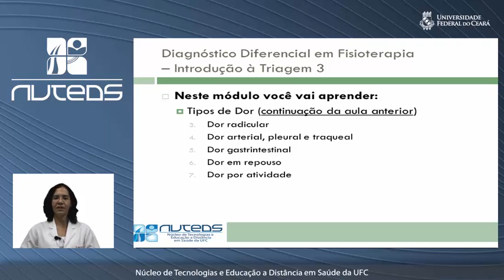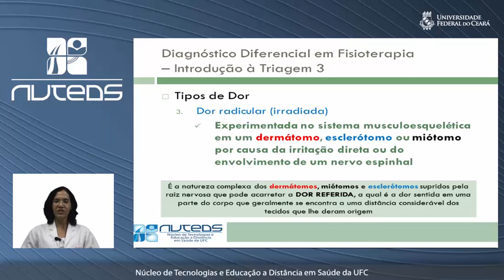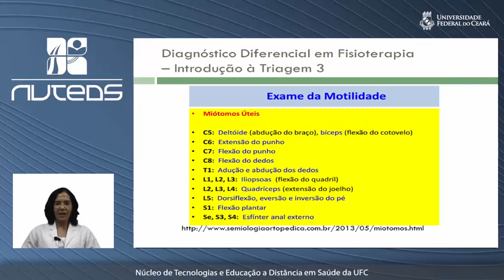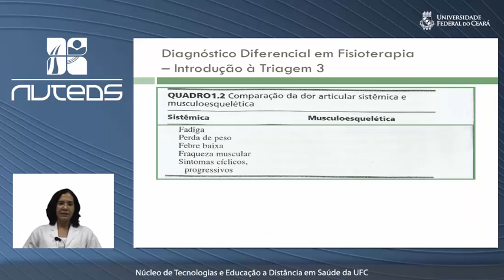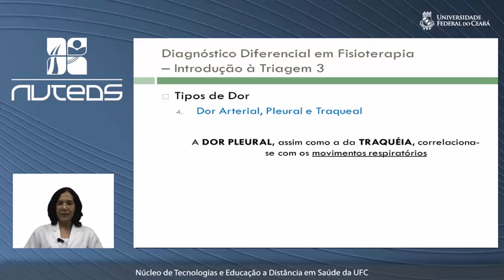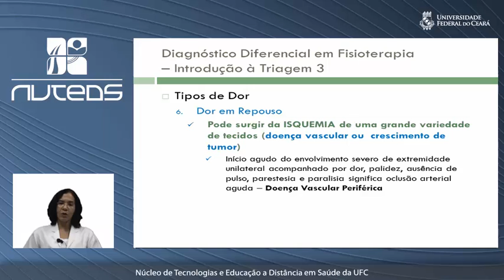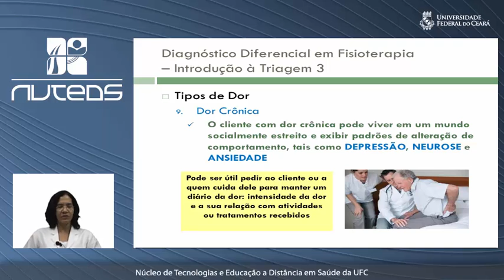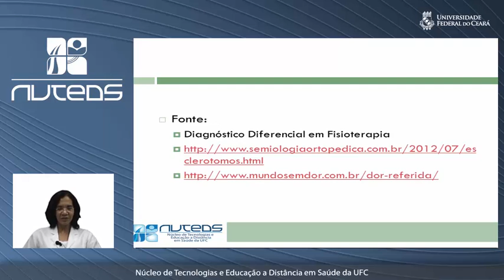Diagnóstico diferencial em fisioterapia - Introdução à triagem 3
Características gerais sobre os tipos de dor, informando a que são particularidades de doenças sistêmicas, também relata as avaliações das dores.

Profa. Milena Araújo